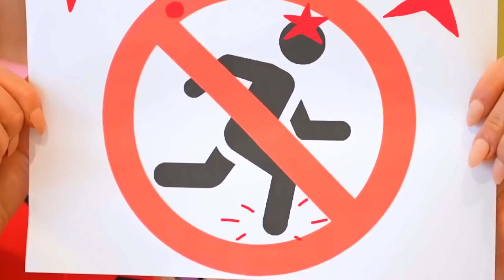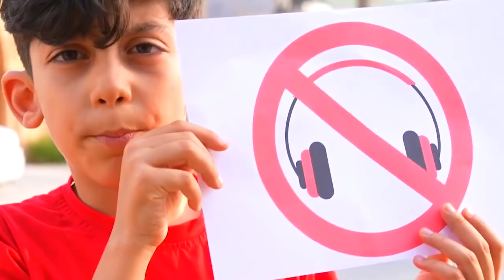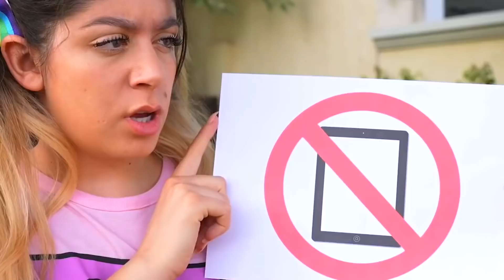Jason और Alex ने बच्चों के व्यवहार के नियमों के बारे में जाना | बच्चों के लिए शैक्षिक वीडियो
Jason और Alex ने बच्चों के व्यवहार के नियमों के बारे में जाना | बच्चों के लिए शैक्षिक वीडियो| बच्चों के लिए हिंदी वीडियो